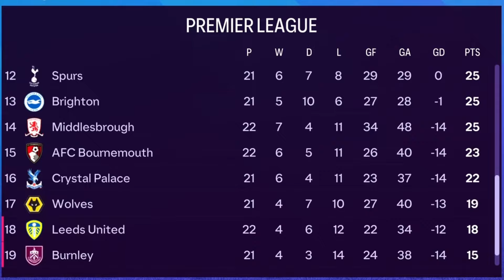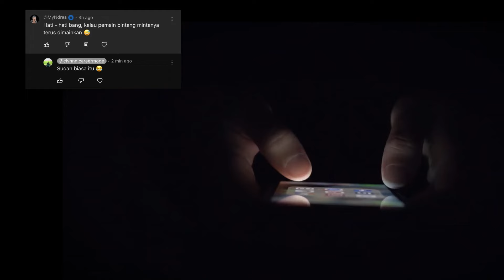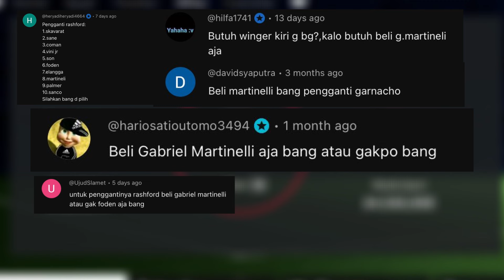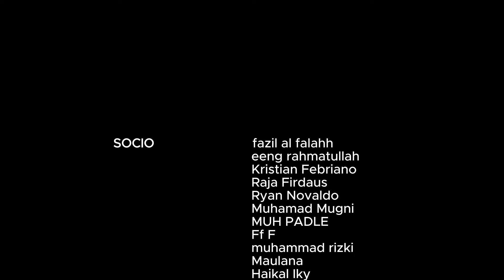Career Mode Thomas Shelby | FC 24 | PS5 | Part 223: Evan Ferguson Flop?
Objective 🎯
1. Membawa Birmingham City FC mendominasi Inggris dengan menjuarai:
- EPL 🏆 2x
- FA Cup🏆 1x
- Carabao Cup 🏆 2x
- Community Shield 🏆 2x

2. Membawa Birmingham City FC bersuara di eropa dengan menjuarai salah satu kompetisi -- UCL, UEL, atau UECL

Rules ☠️
1. Hanya merekrut pemain dengan tipe Sigma, Antagonis, ataupun Bad Boy.
2. Pemain dari Inggris HARUS menjadi pilihan utama untuk direkrut maupun dimainkan.
3. Merasa lebih besar dari club = OUT